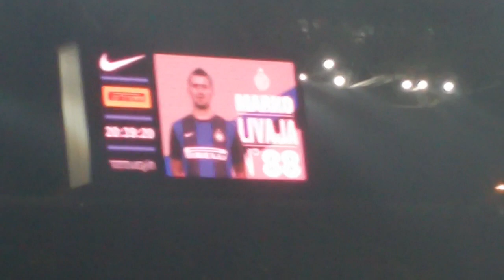INTER SUPPORTERS AL MEAZZA - INTER VS NAPOLI: Formazioni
INTER SUPPORTERS C/O T.O.C. Piazzale Madonnina, 10/12 seregno - IL PRIMO ED UNICO INTER CLUB NATO E GESTITO SU FACEBOOK!!